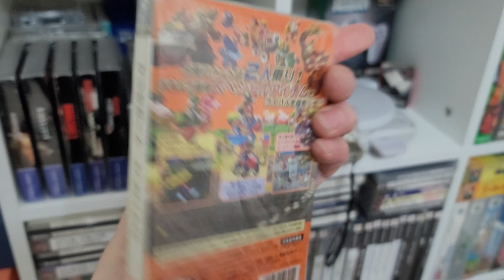Mario Kart Double Dash Gameplay on an original Gamecube with a Trinitron CRT TV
Time for some GameCube and I've chosen the perfect game for you.